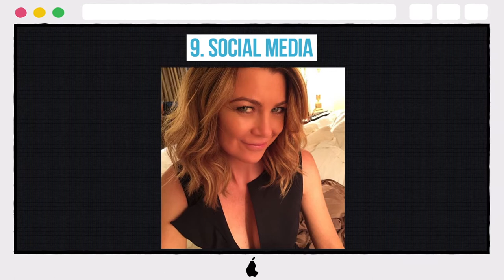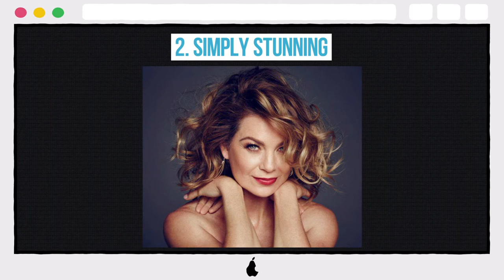10 Steamiest Photos Of Ellen Pompeo (Part 2)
10 Steamiest Photos Of Ellen Pompeo (Part 2)

10. SWINGING
8. EMMY CLEAVAGE
7. JIMMY KIMMEL
6. GREEN EMMY DRESS
5. THE DOCTOR
4. SIDEWAYS GLANCE
3. DELIGHTFUL DANCE
2. SIMPLY STUNNING
1.  RAVISHING IN RED